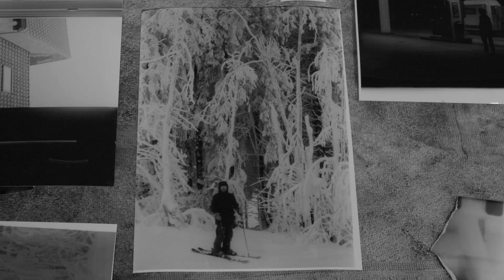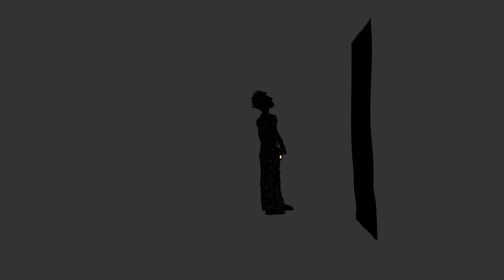RELEASING MONOCHROME LEX MONTENY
Muziek door Stonewood Art lab